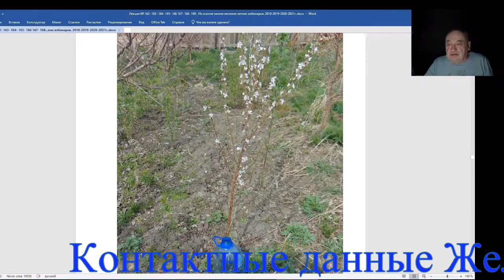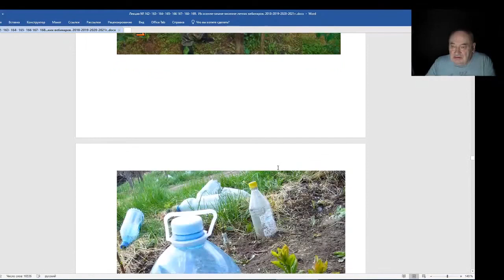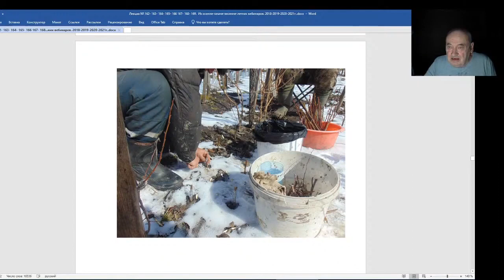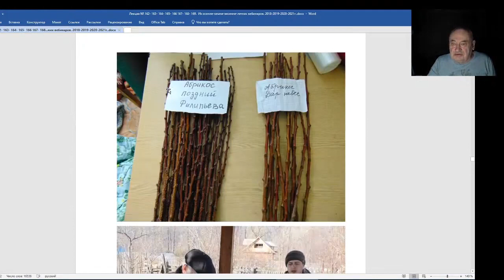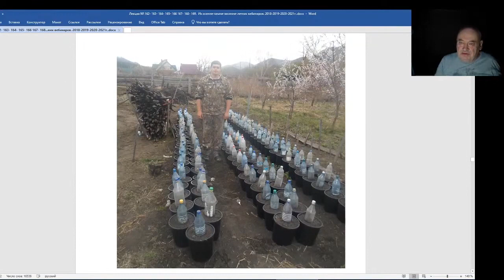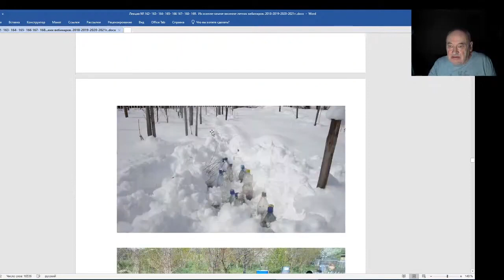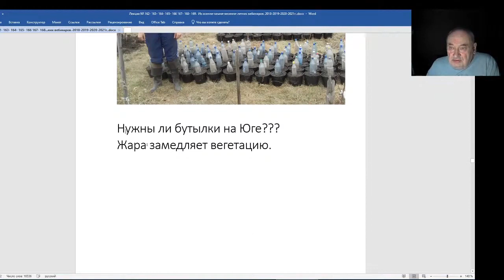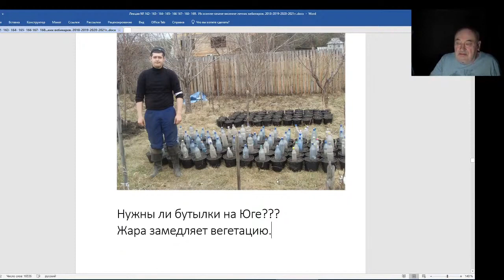Железов Валерий Вебинар 170 И еще про пластиковые бутылки